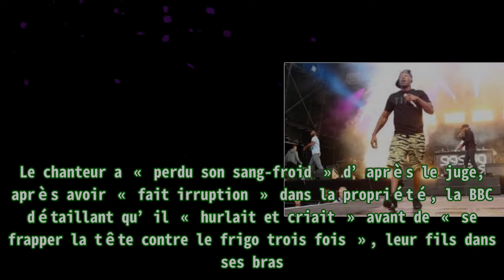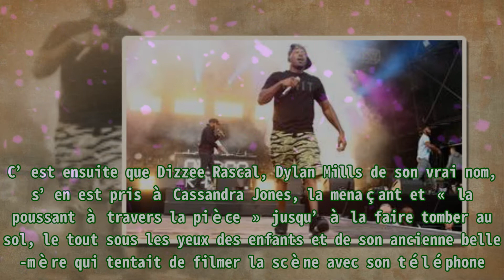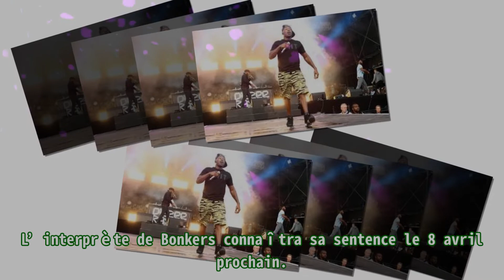Dizzee Rascal a été reconnu coupable d’agression sur son ex-compagne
,Violences faites aux femmes,
Dizzee Rascal a été reconnu coupable d’agression sur son ex-compagne La justice britannique a déclaré Dizzee Rascal coupable d’agression sur son ex-compagne. Les faits remontent à juin dernier, lor